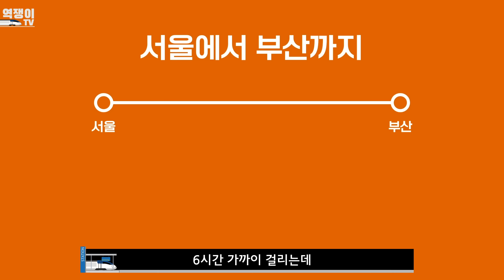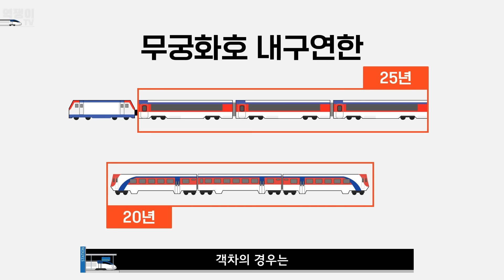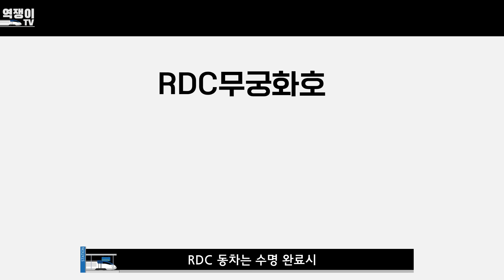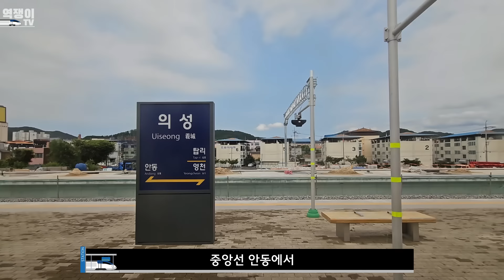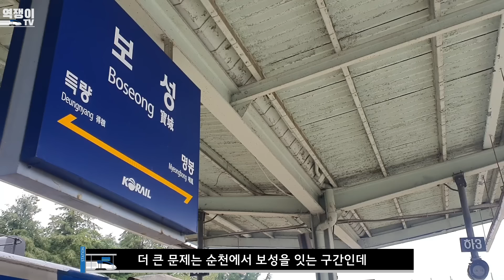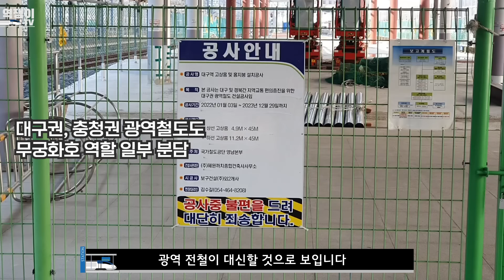서울~부산도 딱 5칸? 짧아지는 무궁화호, 이를 대신할 열차?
전국 기차역에서 흔히 볼 수 있는 무궁화호
최근 무궁화호가 부쩍 짧아졌다는 생각이 들지 않나요?
무궁화호가 언제 사라지는지 그리고 대체 열차는 무엇인지 살펴보도록 하겠습니다.

00:00 인트로
00:09 점점 짧아지는 무궁화호
04:32 그래서 이 열차들도 바뀐다고?
06:41 그런데 문제는?